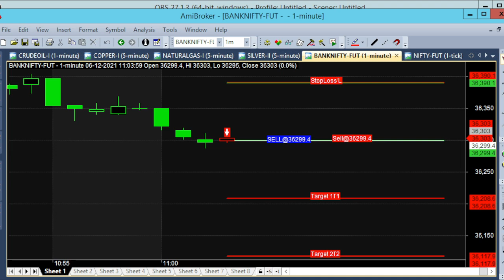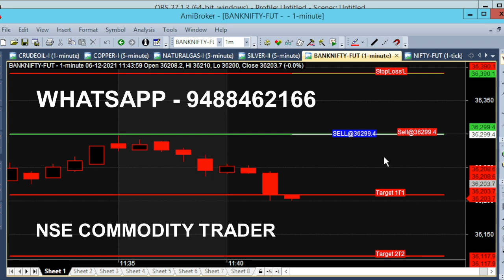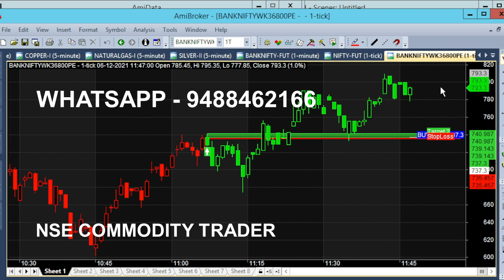Bank Nifty Option 90 Point Scalping Indicator Trading in Live Market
Bank Nifty Option Scalping Indicator, 90 Point Live Market Trading.Bank Nifty Option Scalping Intraday Trading Live Market analysis.

⏱️⏱️TIME CODES⏱️⏱️
0:00​ - Intro
0:10 - Red Color Candle
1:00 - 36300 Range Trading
2:00​ - Bank Nifty Weekly Put Option